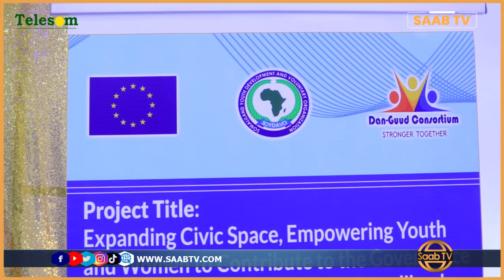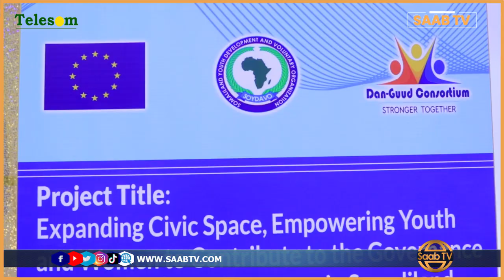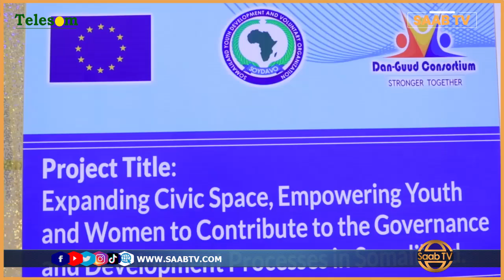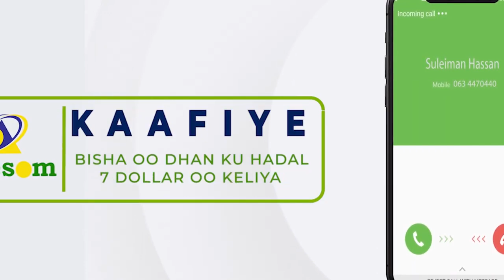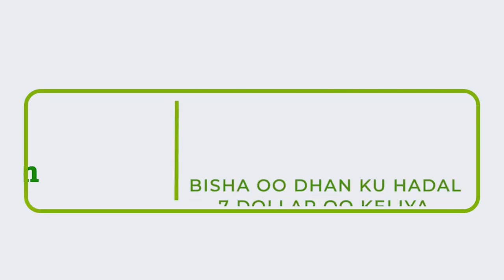Hay'adda SOYDAVO Oo Shirwayne Qaran ku Qabatay Magaalada Burco.